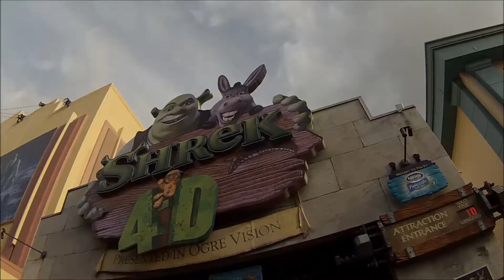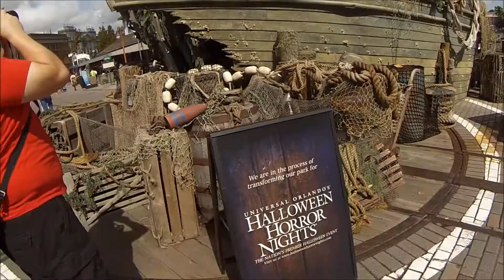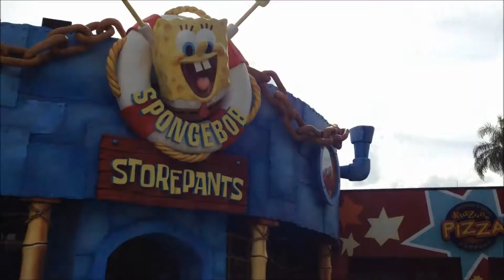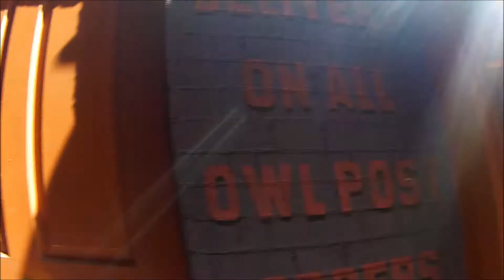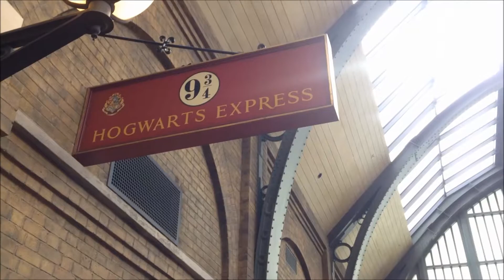UNIVERSAL STUDIOS | Springfield + Harry Potter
Oi genteeee! Mais um vídeo da série de Orlando nesse eu fui no parque da Universal Studios que é um dos parques maaais legais! Confiram!

Audio Copyright:
Jensation - Donuts
Real Ride - Upbeat
Road Trip - Joakim Karud
The Fat Rat - Jackpot